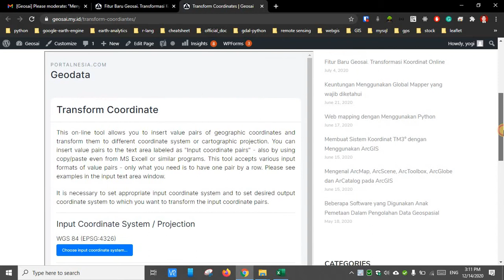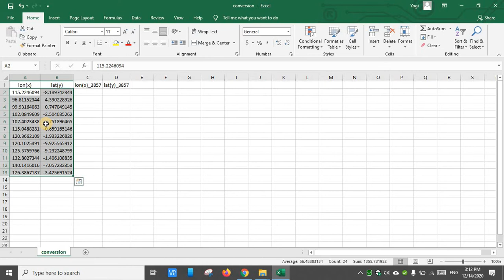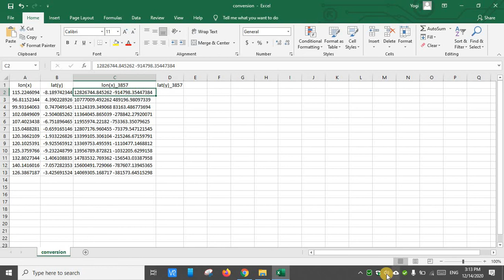Transformasi Koordinat Web Based - Geosai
Tutorial menggunakan transformasi koordinat web based Geosai. Silahkan mengunjungi untuk dapat menggunakan fitur tersebut.